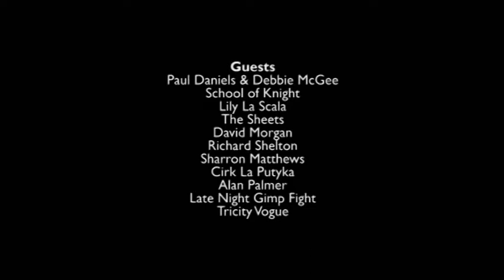Edinburgh Tonight - Saturday 6th - The Sheets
Saturday 6th August - The Sheets

Joe Simmons and Lorraine Chase present this years freshest celebrity chat and preview show featuring the best and the brightest of the Edinburgh Festivals.